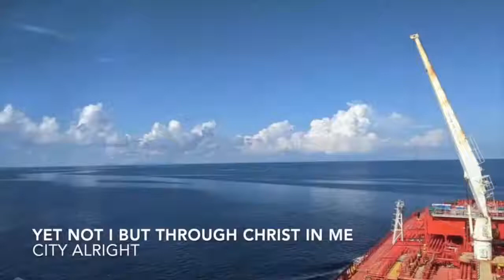Life at Sea - Yet Not I but Through Christ in Me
CityAlight

What gift of grace is Jesus my redeemer
There is no more for heaven now to give
He is my joy, my righteousness, and freedom
My steadfast love, my deep and boundless peace

To this I hold, my hope is only Jesus
For my life is wholly bound to His
Oh how strange and divine, I can sing, "All is mine"

The night is dark but I am not forsaken
For by my side, the Saviour He will stay
I labour on in weakness and rejoicing
For in my need, His power is displayed

To this I hold, my Shepherd will defend me
Through the deepest valley He will lead
Oh the night has been won, and I shall overcome

No fate I dread, I know I am forgiven
The future sure, the price it has been paid
For Jesus bled and suffered for my pardon
And He was raised to overthrow the grave

To this I hold, my sin has been defeated
Jesus now and ever is my plea
Oh the chains are released, I can sing, "I am free"

With every breath I long to follow Jesus
For He has said that He will bring me home
And day by day I know He will renew me
Until I stand with joy before the throne

All the glory evermore to Him
When the race is complete, still my lips shall repeat